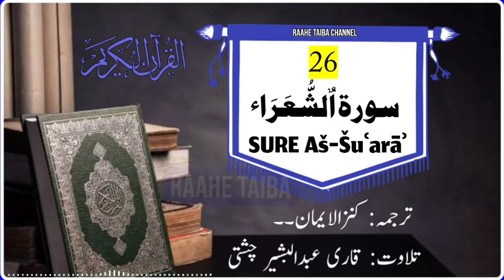26-SURE AS-SHUARA || QARI ABDUL BASHIR CHISTHI || TARJUMA KANZUL IMAN